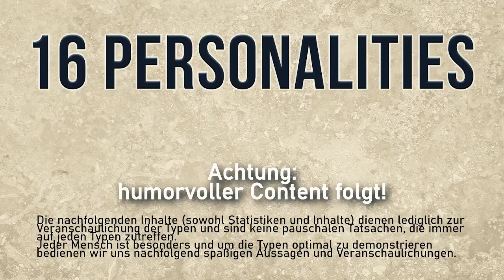16 Personalities beim Bewerbungsgespräch | Comedy Deutsch 😂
► Du möchtest gerne mit MonYoument zusammenarbeiten um deine größten Probleme im Alltag zu beseitigen und deine Beziehungen zu verbessern? Dann klicke hier:

► Erhalte Lösungen und Klarheit für deine Probleme in einem 30-minütigen Gespräch mit uns. Lass uns gemeinsam herausfinden, wie du aus deiner aktuellen herausfordernden Situation herauskommst:

► Du möchtest eine individuelle Bedienungsanleitung mit deinem Lieblingsmenschen damit ihr eure Beziehung perfektionieren könnt?
Dann empfehlen wir dir unser Produkt “Individuelle Bedienungsanleitung für deinen Lieblingsmenschen” das du unter diesem Link findest

WER BIN ICH? David ist der größte Experte für 16 Personalities im deutschsprachigen Raum und  zeigt mit MonYoument, wie man besser mit sich selbst und anderen Menschen klarkommt. Kennst du das Gefühl, wenn man nicht so gut mit Menschen umgehen kann, wie man möchte? Genau hierfür hat David stets einen Plan, der das ändern kann. Dieser wird dir helfen, dich jeden Tag besser zu fühlen und erfolgreichere Beziehungen zu dir selbst und anderen zu haben. Schreibe uns auf Whatsapp und lass uns gemeinsam deinen Umgang mit dir selbst und anderen verbessern!

Dein MonYoument Team😊